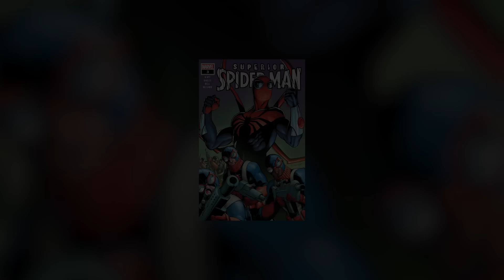Otto Roba El Cuerpo De Peter??? || The Superior Spider-Man 2023 #3